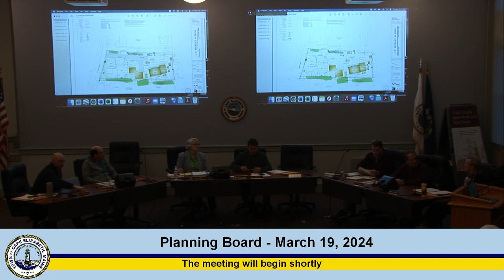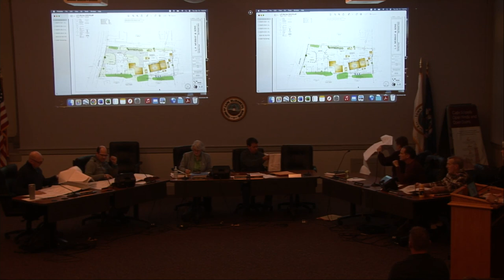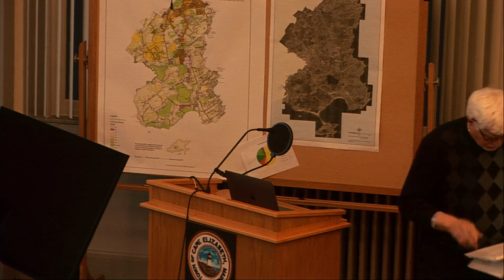Planning Board, March 19, 2024